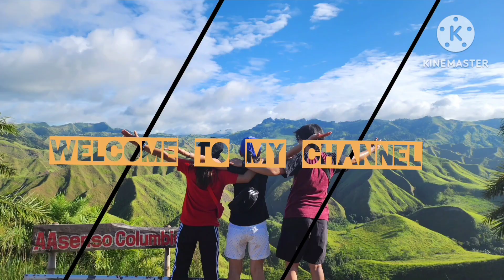friend birthday celebration. the Party is not over without this. 😆part 2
A friend love at all time. 😇